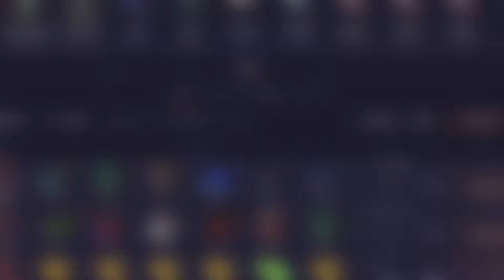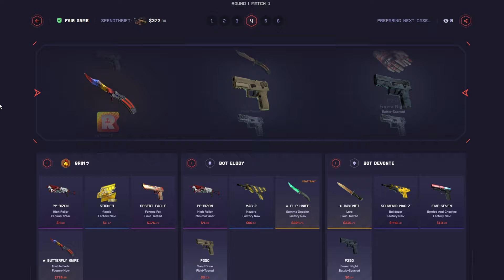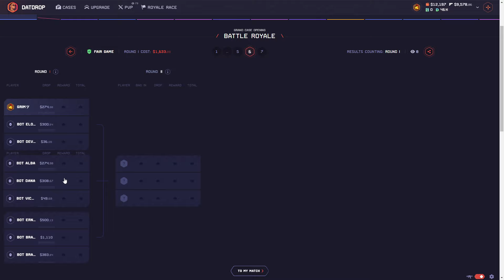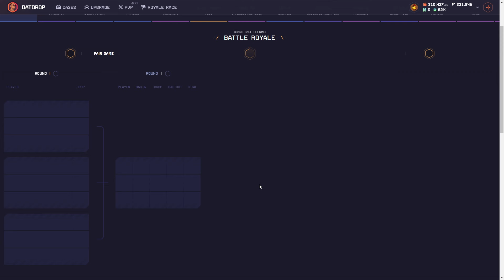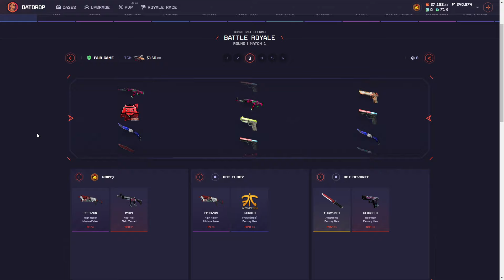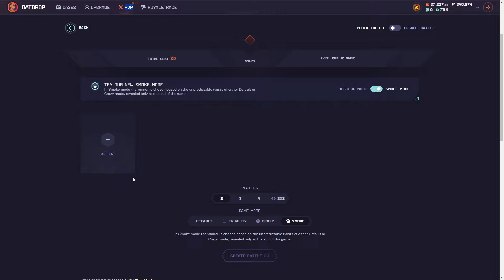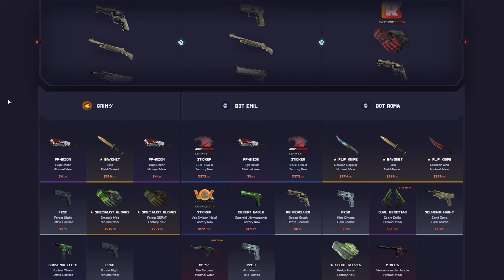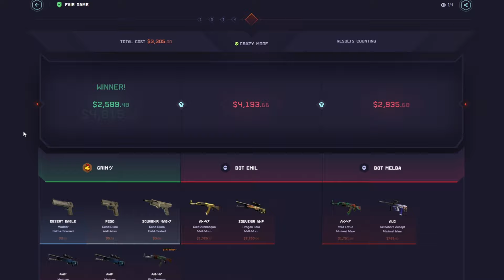I WON OVER $50,000 ON DATDROP USING BATTLE ROYALE!!